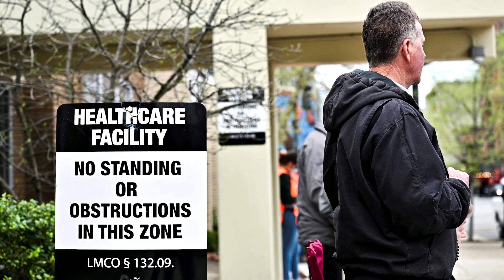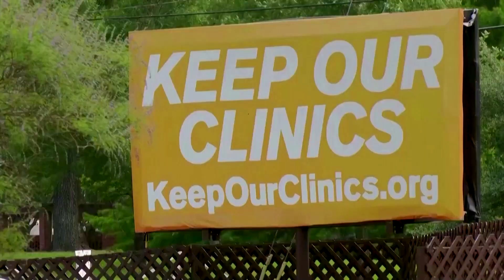Abortion rights activists see big victories at ballot box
Voters across the U.S. signaled their support for abortion rights, with three states approving ballot measures to protect abortion and voters in deeply conservative Kentucky rejecting an anti-abortion measure.